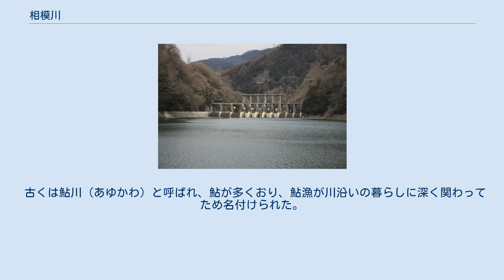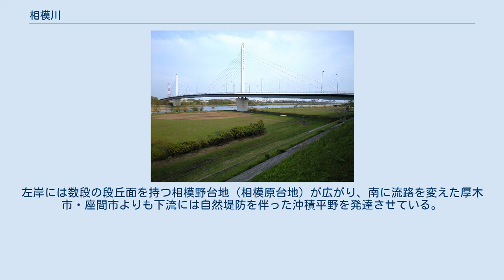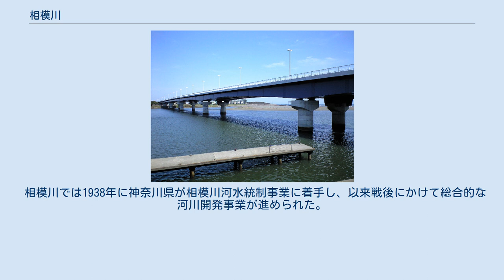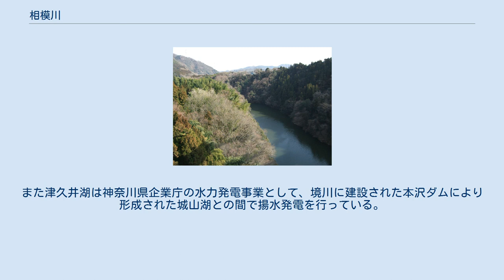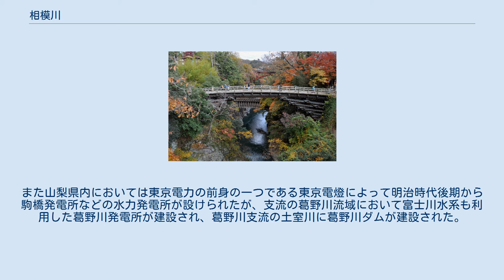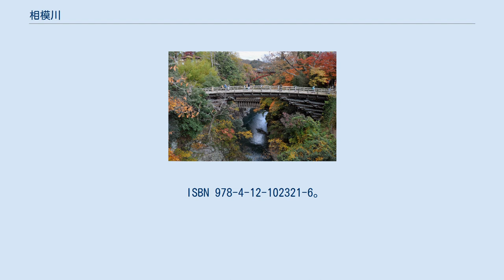相模川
上流の桂川と名勝猿橋（2017年11月16日撮影） 相模川（さがみがわ）は、山梨県・神奈川県を流れる相模川水系の本流で、一級河川である。
 相模川の名前は相模国に由来する。
 上流の山梨県では、桂川（かつらがわ）と呼ばれている。
この名前は都留市、忍野村、山中湖村の境にある石割山にそびえ立つ石割神社の神木・桂の巨木から由来し、その後ろにある御釜石から湧き出ている水が相模川の1つの源流となっている。
 河口近くの下流では、馬入川（ばにゅうがわ）と呼ばれている。
鎌倉時代に相模川を渡る東海道に初めて相模川橋と呼ばれる橋が架けられたときに、落成供養に臨んだ源頼朝が乗った馬が暴れて落ちたという伝説にちなむ。
 古くは鮎川（あゆかわ）と呼ばれ、鮎が多くおり、鮎漁が川沿いの暮らしに深く関わってため名付けられた。
江戸時代から相模川産の鮎は将軍家への「献上鮎」として江戸城に上納されていた。
 山梨県南都留郡山中湖村、富士五湖の一つでもある山中湖を水源とする。
富士山北麓の水を集めながらまず北西に流れ、富士吉田市で北東に折れる。
都留市を経て大月市で流路を東に変える。
相模湖と津久井湖（ともに相模原市）という2つのダム湖を経て、ゆるやかに進路を変え、厚木市からは南にまっすぐ下り、神奈川県中部を貫き平塚市・茅ヶ崎市の境付近で相模湾に注ぐ。
 都留市より上流では富士山の噴火による噴出物に関連した地形が見られる。
大月市付近より下流では河岸段丘が分布し、相模原市緑区東部より下流に相模平野を形成する。
左岸には数段の段丘面を持つ相模野台地（相模原台地）が広がり、南に流路を変えた厚木市・座間市よりも下流には自然堤防を伴った沖積平野を発達させている。
河口における三角州の発達は見られない。
 古相模川は現在の鶴見川河口から古東京湾に注いでおり、西遷の過程で現帷子川・現引地川・現境川の流路を穿ったと考察されている。
 なお、鉄道のJR相模線と一般道の国道129号及び高速道路の首都圏中央連絡自動車道が本流のすぐ側を並走している。
 相模川では1938年に神奈川県が相模川河水統制事業に着手し、以来戦後にかけて総合的な河川開発事業が進められた。
相模ダムにより形成された相模湖、城山ダムにより形成された津久井湖と中津川に建設された宮ヶ瀬ダムにより形成された宮ヶ瀬湖は導水路によって連結され、相互に水を融通しながら寒川取水堰や相模大堰などより取水され、県西部を除く神奈川県の各都市（横浜市、川崎市、横須賀市、相模原市、鎌倉市など）の水がめとして重要な位置を占めている。
また津久井湖は神奈川県企業庁の水力発電事業として、境川に建設された本沢ダムにより形成された城山湖との間で揚水発電を行っている。
地方自治体による公営発電事業において揚水発電を行う自治体は神奈川県が唯一である。
また山梨県内においては東京電力の前身の一つである東京電燈によって明治時代後期から駒橋発電所などの水力発電所が設けられたが、支流の葛野川流域において富士川水系も利用した葛野川発電所が建設され、葛野川支流の土室川に葛野川ダムが建設された。
この他山梨県によって葛野川に治水と利水を目的とした深城ダムが建設されている。
 古名の鮎川が示すように、鮎がとれる川である。
今でも山梨県、さらに城山ダム以南、神奈川県流域でも鮎が釣れる。
天然遡上のものも神奈川県流域で確認されている。
毎年、現地漁業組合の管理のもと、放流も行われ、解禁後は多数の鮎釣り客で賑わう、また不忍池などに営巣するカワウがこの鮎などを採餌するために毎日通勤している。
一方、粗大ゴミの不法投棄や釣り人およびレジャーで訪れる人々の捨てていくゴミが問題になっている。
相模川のランドサット衛星写真 桂橋より下流を望む（相模原市緑区相模湖町、2008年3月） 沼本ダム 高田橋より「泳げ鯉のぼり相模川」（愛川町、2006年4月） 寒川取水堰付近（寒川町、2004年11月） 新幹線相模川橋梁（平塚市・寒川町、2007年3月） 湘南銀河大橋（平塚市・寒川町、2010年4月） 湘南大橋と相模川河口（平塚市、茅ヶ崎市、2010年4月） 本流の流れる自治体 本流は流れないがこの水系の川が流れる市町村及びその河川 ^ a b “日本の川 - 関東 - 相模川 - 国土交通省水管理・国土保全局”. 2019年9月6日閲覧。
 ^ “桂川の由来を知ろう！”. 海と日本PROJECT in やまなし. 2019年9月6日閲覧。
 ^ 武部健一『...